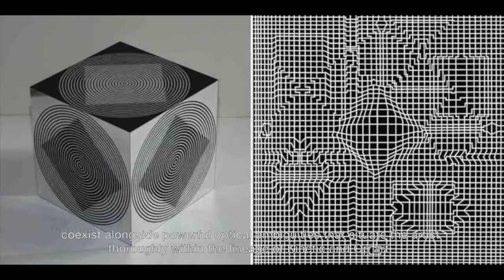Leon Tovar Gallery: Featuring Francisco Salazar "Number 439"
In this video, we explore Latin American artist Francisco Salazar and his 1976 piece "Number 439"